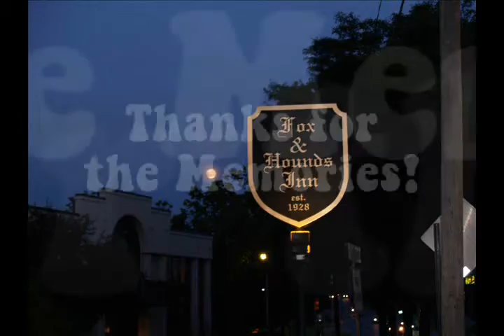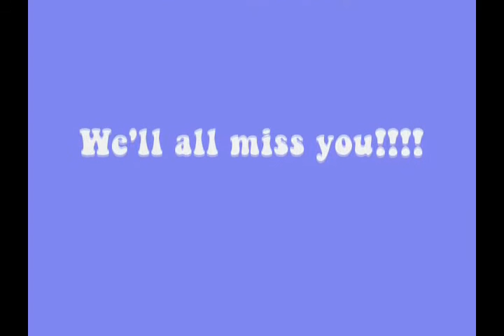Farewell Fox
A short film of pictures from the Fox & Hounds (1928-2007) in Bloomfield Hills, MI
Due to copyrights, I've stripped the music.